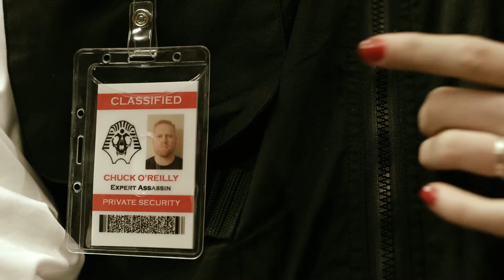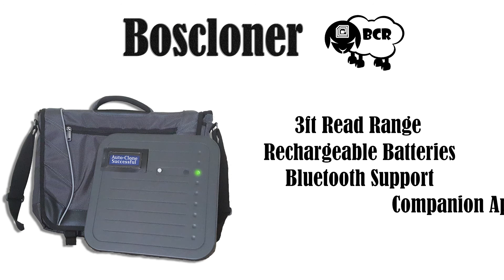Boscloner Classic: Capture and Clone HID Proxcard II in Seconds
Writer / Director / Editor:
Phillip Bosco

Video Production and creative writing support:
Cascadiom Media LLC

Sound Designer / Composer:
Joe Bahar

Additional Creative Writing Support:
Eman Norman

Boscloner Logo:
Kirk Hayes

Talent:

Penetration Tester - Chris Douglas

Beautiful Woman - Brittany Palensky

Security Guard - Luke Dillon